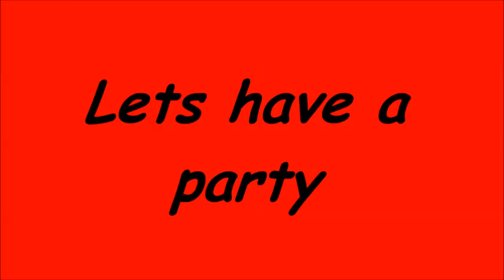Lets have a party - Carneval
...sing a happy song and paint a funny picture :-)